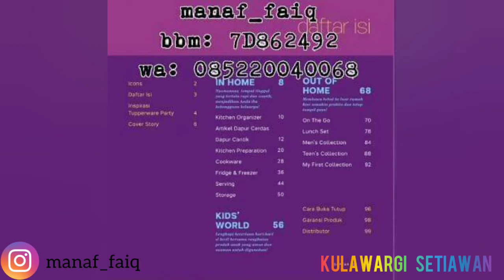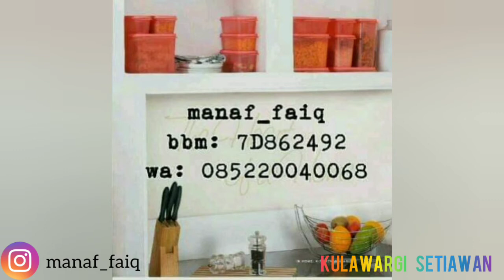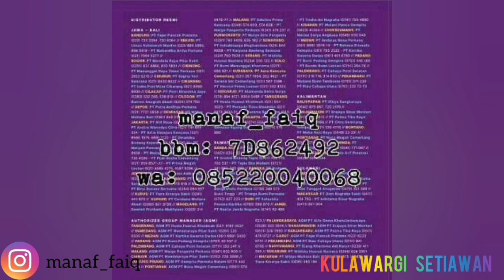KATALOG REGULER TUPPERWARE NOVEMBER 2015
KATALOG REGULER TUPPERWARE NOVEMBER 2015 - APRIL 2016

Assalamu'alaikum Baraya 🤗

Hari ini kita mau upload katalog lama Untuk menemani kalian, sambil menunggu konten-konten terbaru dari kami.

Admin mulai gabung tupperware dari bulan Oktober 2014, jadi katalog lama akan di up dari bulan itu ya 🤗
Selain katalog promo, ada juga katalog reguler tupperware. Produk-produk yang biasanya ready setiap 6 bulan - 1 tahun. Dengan harga dan warna yang sama.

Pre order produk terbaru dapat hubungi admin kami di WA 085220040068 (chat only)

SEMOGA BERMANFAAT 🤗